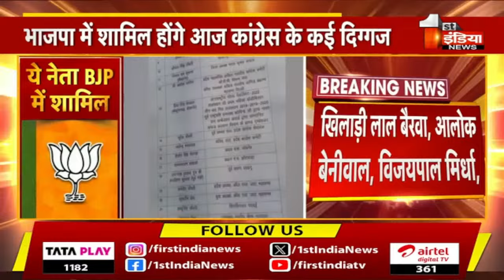🔴Rajasthan Congress Crisis: Lalchand Kataria। Vijaypal Mirdha। Richpal Mirdha। Rajendra Yadav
About this Video:

लोकसभा चुनाव से पहले Congress को बड़ा झटका, ये दिग्गज आज से BJP के साथ | First India Live | 10 March 2024